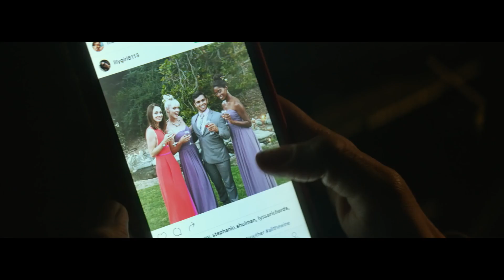잉그리드, 서부에 가다 INGRID GOES WEST 1차 ⑲ 공식 예고편 (한국어 CC)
• 원제: Ingrid Goes West
• 감독: Matt Spicer
• 미국 개봉일: 2017년 8월 4일
• 한국 개봉일: 2018년 2월 22일

언프리티 소셜 스타 1차 19금 공식 예고편 영문 스크립트
Ingrid Goes West Official Red Band Trailer #1 English Transcript

A couple that yogas together stays together.
Prayer hands emoji.
A perfect day for a perfect wedding.
Hashtag perfect.
Happy to be sharing this day with all my favorite humans.
Hashtag blessed.
Is this real?
Hashtag no filter.
Yeah, that's how we roll.
Ingrid.
Congratulations.
Thanks for inviting me, you fucking cunt!
Are you insane?
Anything else I need to know about, Ingrid?
Oh, sorry, this is Ingrid.
Ingrid.
Ingrid, this is my brother, Nicky.
How long are you here for?